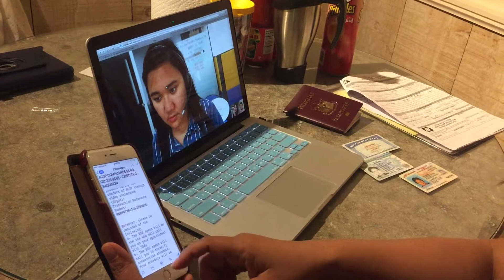June 21, 2017